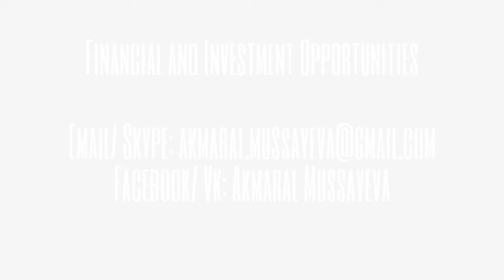3 - 39: Marathon 3, Day 39: How I treat Money ...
English:
🏆 Grow your potential during the game of Video Marathon
📹 Conduct the regular video diary
🚀 Increase your business activity
😎 Become cooler only in 41 days!

With truly believe in your success,

Akmaral Mussayeva
Subconscious paradigms Coach (Technics of Super Ego and ThetaHealing)

Русский:
🏆 Раскрывай свой потенциал в игровом процессе
📹 Веди регулярный видеодневник
🚀 Повышай активность своего бизнеса
😎 Стань круче всего за 41 день!

Все получится!

С верой в Ваш успех,

Акмарал Мусаева
Коуч по работе с подсознательными установками (техники Super Ego и ThetaHealing)